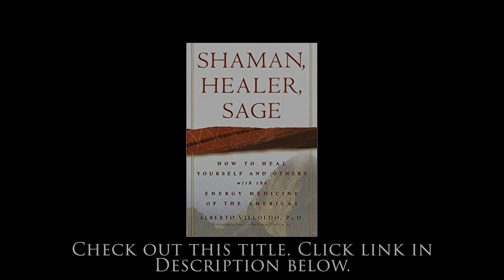Healing Through Gratitude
Shaman, Healer, Sage: How to Heal Yourself and Others with the Energy Medicine of the Americas Hardcover by Alberto Villoldo Ph.D.

for more awesome spiritual content, metaphysical shopping, and to book a private session with Jerome, Cristina or any of our amazing and gifted practitioners via Zoom or over the phone.

HEALING THROUGH GRATITUDE - This clip is excerpted from episode 128 of Liberate The Podcast: SHAMANIC HEALING with Shaman Rami.